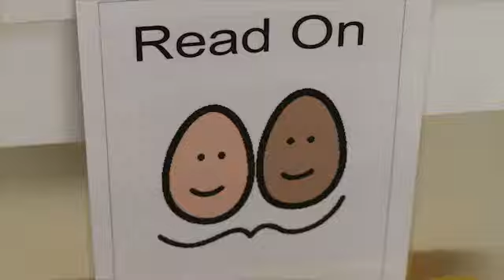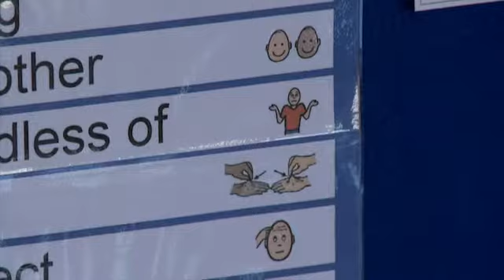Boardmaker Case Study - The Benefits Fife / FACCT Have Experienced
Fife Local Authority believes in Boardmaker. So much so that they have now implemented it across the region.

With the help of FACCT (Fife Assessment Centre for Communication Through Technology) we describe the benefits the regions schools have seen since adopting Boardmaker within their classrooms.